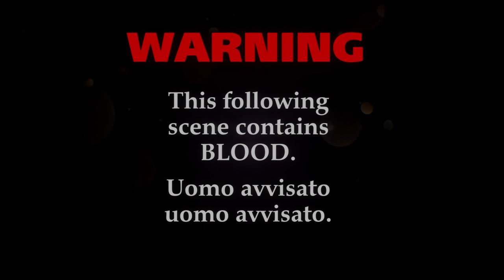The Shining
Come play with us danny